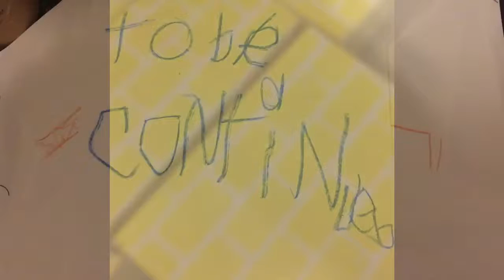The Wizard of Oz as told by Coen Blake (Part 1)